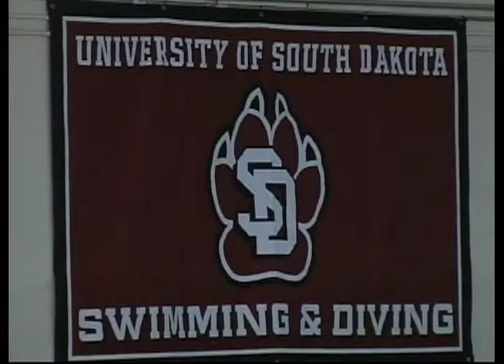Yote Report 02-05-14